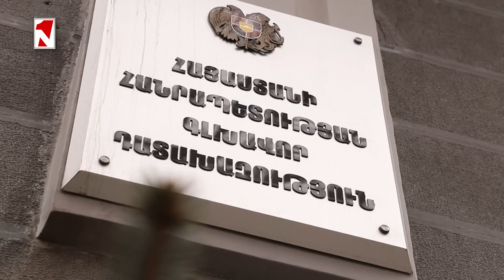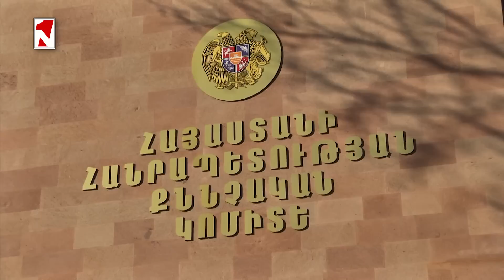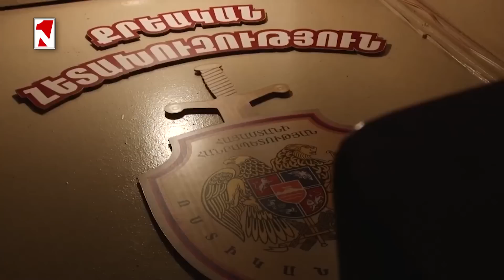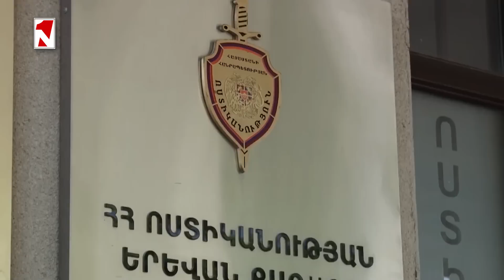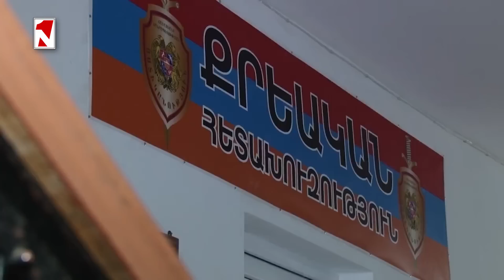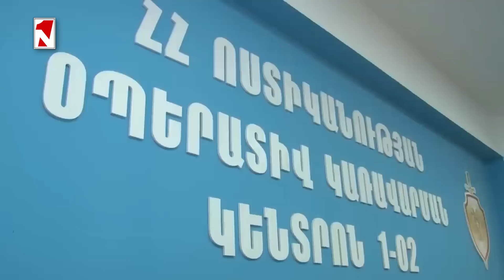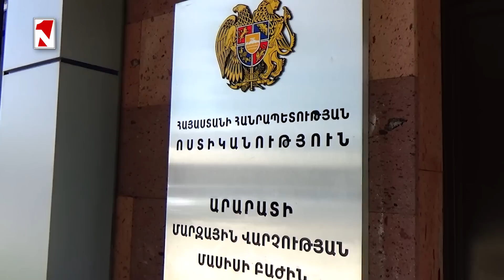Փողը փոխանցել են, Դոգը եթերով հայհոյել է, բայց որեւէ գումարի ետ վերադարձ չի եղել